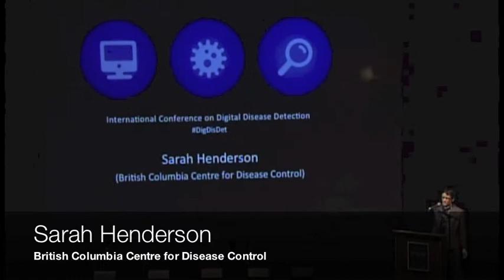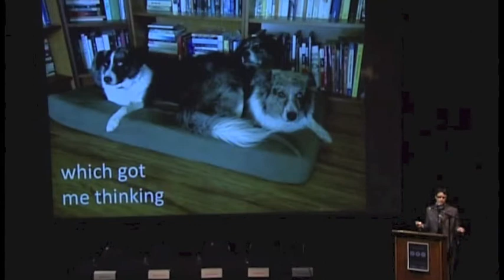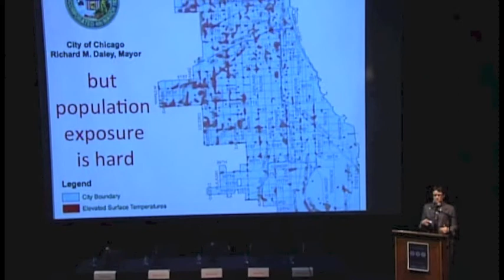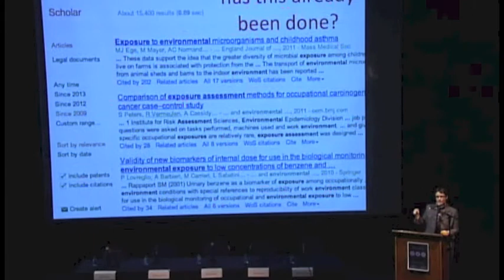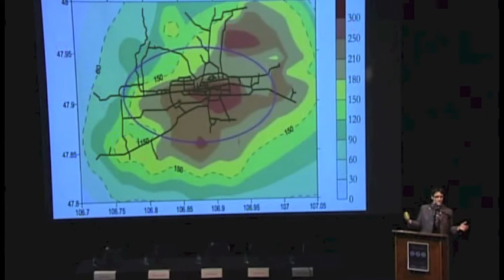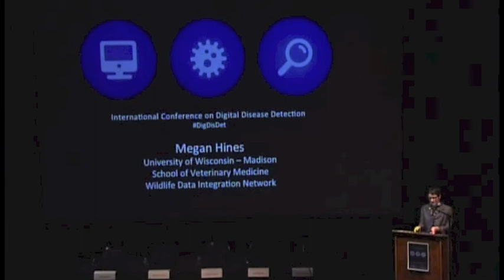DigDisDet 2013 Rapid Fire Talks: Sarah Henderson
Sarah Henderson, British Columbia Centre for Disease Control